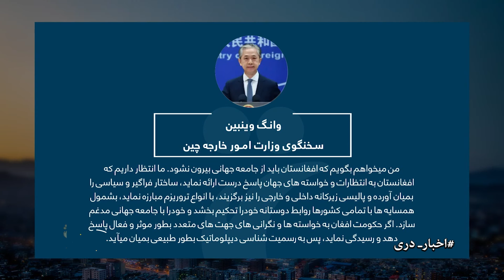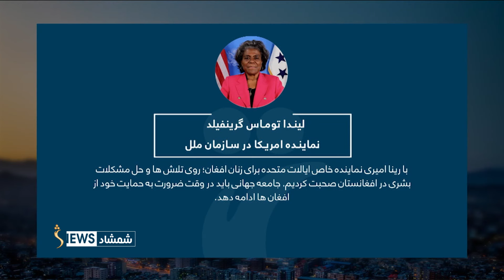Shamshad Dari News |01.02.2024| خبر دری